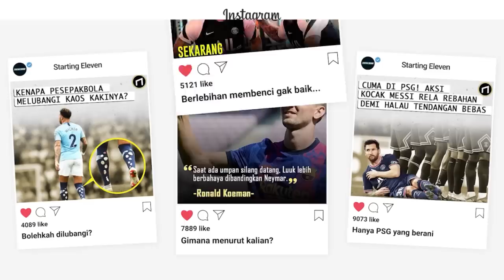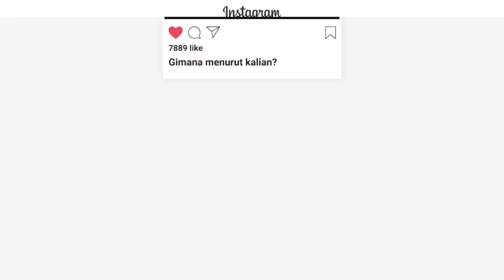Membentuk Trio Mengerikan Setelah Jual Andalanya! Rencana Memanfaatkan Christian Pulisic Ac Milan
rencana AC Milan untuk membentuk trio yang mengerikan hampir terwujud setelah pemain yang sebelumnya bermain di Chelsea, Christian Pulisic, dilaporkan sudah sepakat untuk bergabung